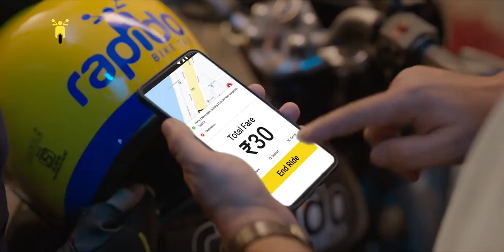Rapido - Rajkumar Rao EkdumAaramSe Home TVC